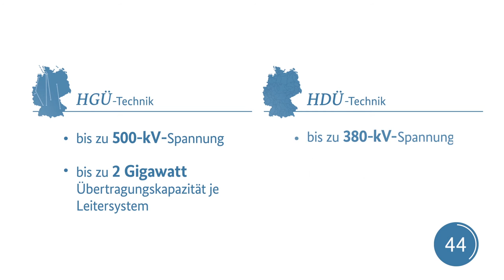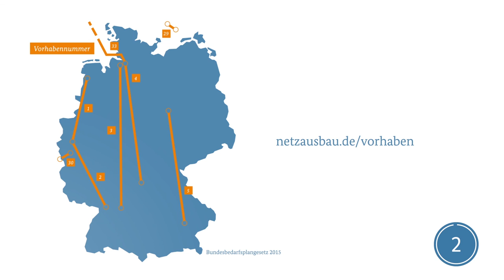Netzausbau-ABC: Gleichstrom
Wann es sinnvoll ist, bei der Strom-Übertragung auf Gleichstrom zu setzen und warum dafür Konverter benötigt werden, erklärt unser Film.